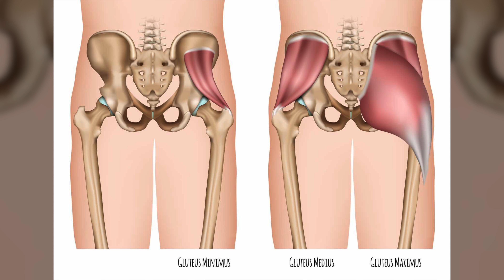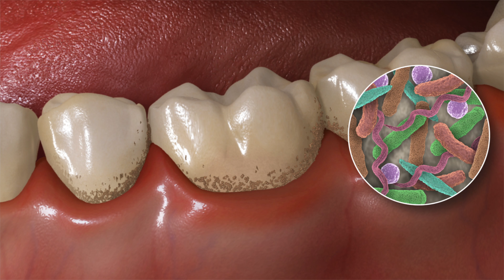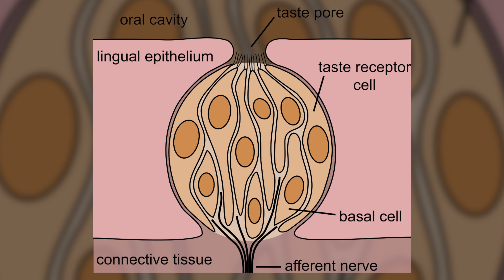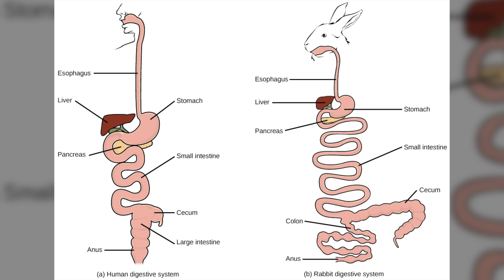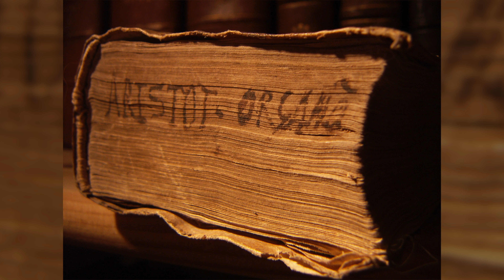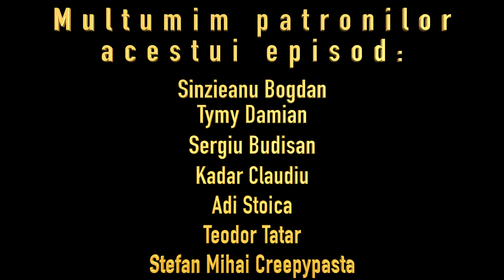Top 40 Lucruri Uimitoare Despre Tine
Sustinut de Canalul Nameles

Daca doriti o promovare pentru un canal de youtube, pagina de facebook, afacere mica... puteti face o donatie prin paypal canalului la acest
Strang fonduri pentru un calculator nou, al meu e bun, dar are mai multi ani decat recunosc.

Pe email sau adresa de facebook, ambele aflate mai jos, imi trimiteti un link spre canal, insotit chiar si de un subiect preferat, va voi face pe plac, daca este o tema pe care as putea sa o abordez, sau inca nu e facuta.
Va multumesc pentru sprijinul oferit canalului, si va urez mult succes!

Daca faceti cumparaturi online, puteti ajuta canalul folosind link-ul meu spre magazine
Primesc un comision, nu costa nimic in plus

Pentru Contact

Coloana sonora